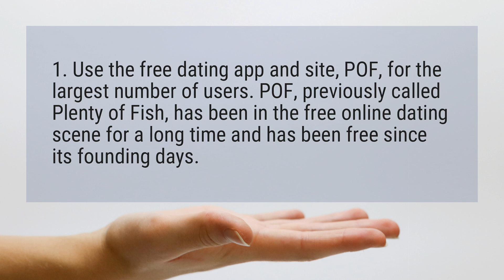Which dating site is completely free?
1. Use the free dating app and site, POF, for the largest number of users. POF, previously called Plenty of Fish, has been in the free online dating scene for a long time and has been free since its founding days.